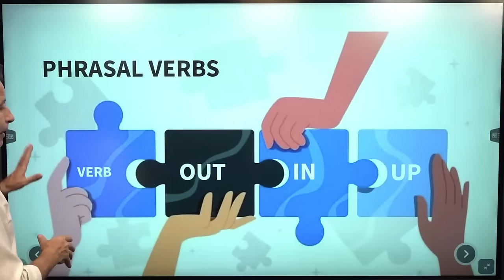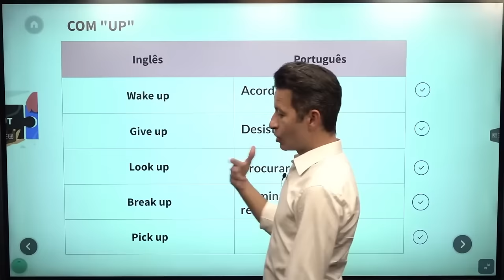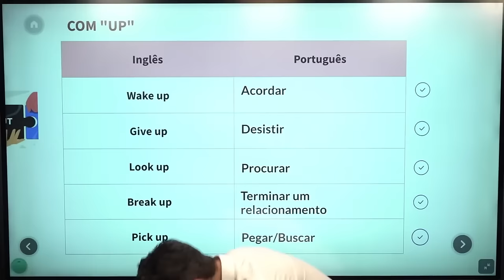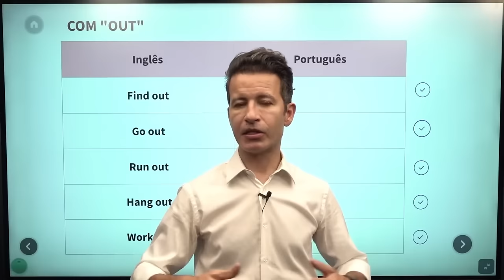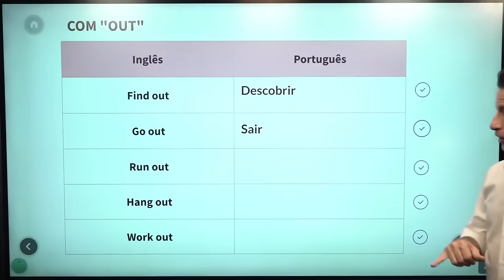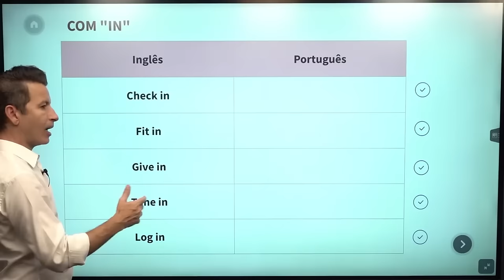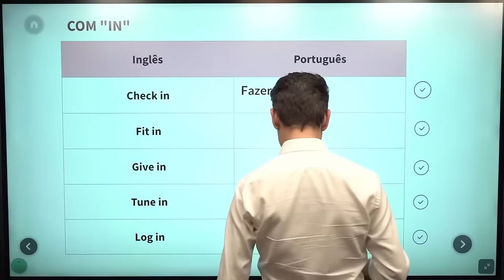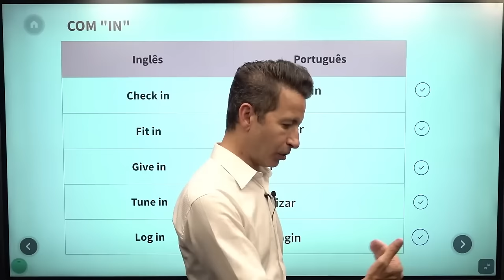15 PHRASAL VERBS MUITO COMUNS EM INGLÊS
Hello, people! Phrasal verbs são de extrema importância no estudo do inglês, é muito comum se sentir perdido enquanto conversando em inglês e ouvir um phrasal verb que não conhecemos. Neste vídeo, falo de 15 exemplos comuns usados no cotidiano! Lembrando que temos outros vídeos falando sobre phrasal verbs, segue o link 👇

Estude no seu ritmo, a qualquer hora, em qualquer lugar! Seja o protagonista do seu futuro!

0:00 : HELLO, PEOPLE!
0:05 : CURTA O VÍDEO!
0:15 : SE INSCREVA!